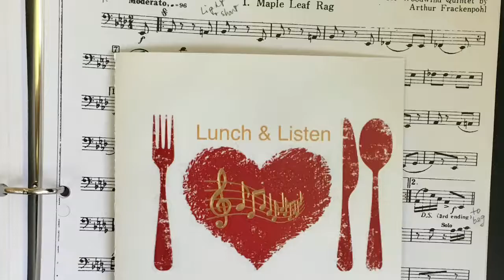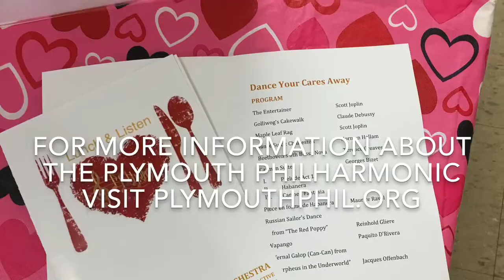The Phil’s Lunch and Listen Program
A program of the Plymouth Philharmonic bringing music to seniors in the local community.